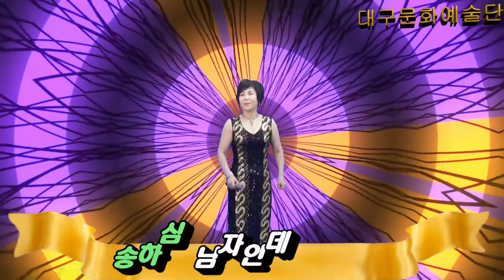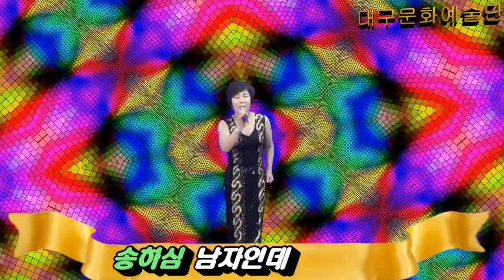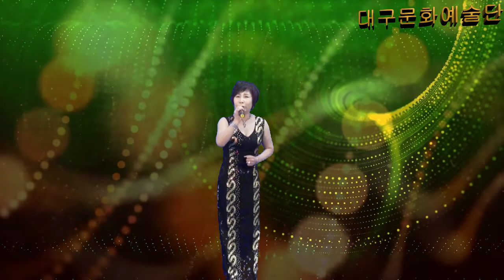가수 송하심, 여자인데, 무직가요쇼, 대구문화예술단